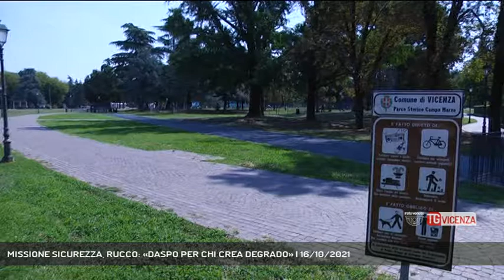MISSIONE SICUREZZA, RUCCO: «DASPO PER CHI CREA DEGRADO» | 16/10/2021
TG Vicenza 16/10/2021 - VICENZA - Missione sicurezza per il Sindaco Francesco Rucco, che spiega i prossimi passi per combattere il degrado a Vicenza, in centro storico e nei quartieri.  || Missione sicurezza. A Vicenza la vera sfida politica è bonificare le paludi del degrado. Serve un progetto contro spaccio di droga, accattonaggio, sporcizia in centro storico e nei quartieri. Francesco Rucco pianifica il futuro e traccia un primo bilancio.Insomma, si parte da Campo Marzo, ma il giro di vite si è già allargato ai parchi di tutta la città, messi sotto lo stretto controllo delle telecamere di sorveglianza. Il prossimo obbiettivo da raggiungere è risolvere un altro problema segnalato dai cittadini: quello dell'accattonaggio e dei senzatetto. - Intervistati FRANCESCO RUCCO (Sindaco di Vicenza) (Servizio di Carlo Alberto Inghilleri) - Segui Rete Veneta anche sul digitale terrestre! Visita il sito